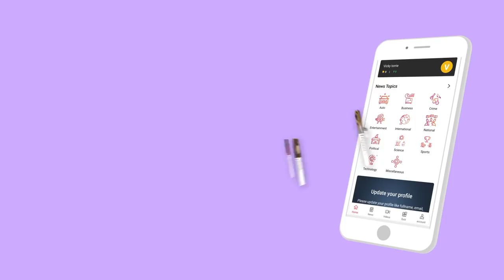சசிகலா அவ்ளோ பெரிய ஆள் இல்ல - கோவை சத்யன் அதிமுக | ஆதனின் அரசியல் மேடை | Episode 66